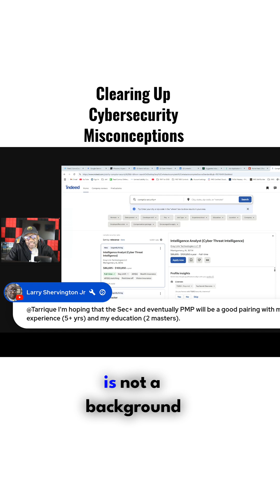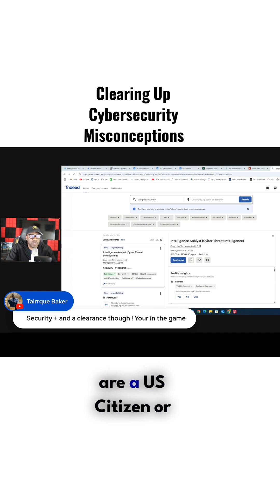clearing up cybersecurity misconceptions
JOIN THE ADVANCED READERS GROUP 🕵️‍♂️